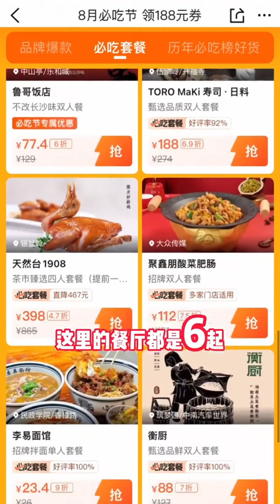可憐她我才是小醜！沒人和他玩是有道理的！joker